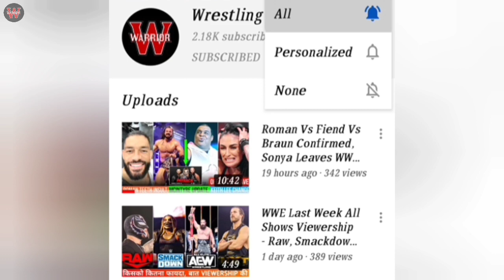WWE This Week All Shows Viewership - Raw, Smackdown, NXT & AEW Dynamite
1. Raw Viewership
2. WWE Nxt Viewership
3. Aew Dynamite Viewership
4. Smackdown Viewership

Thanks :)